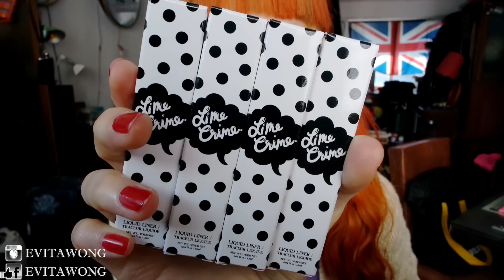EKEE伊維特 - Witchy Beauty - Birthday Makeup Venus 2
Finally arrived! my Lime Crime Venus 2!!!
remember to join the giveaway game, go to my 陪我食飯 video and tell me one of your meals today and you will have a chance to win presents from me and Bad Blood Magick!!!